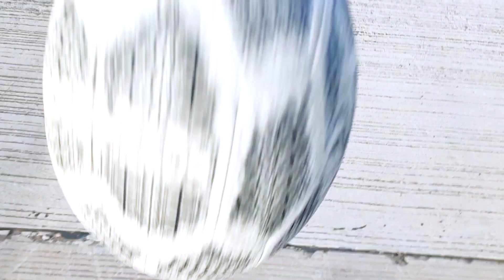Beginner Learn Juggling Football Skill (7 days)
When somebody showing freestyle skill with football its always a pleasant thing to watch and joy to do those skills but as I grow up playing cricket, I have no experience with football but now I wanted to learn football, So I decided to Learn a basic freestyle football trick/skill called juggling in 7 days, So here is my journey, ENJOY THE VIDEO.

Topic covered in the video:
- 7 Days learning journey(story)
- Day 1 to Day 7 progress montage(journey)
- Show result on day 8.

If your material is used in the video and credits are missing, I might accidentally forget to add it, so please consider contacting me, it will be added. Thank you.

Feedback: Your Input matters to me a lot so if you have any suggestions/criticism related to the channel or video, feel free to express your thought to me at “ “ thank you.

Timestamp:
00:00 Intro
00:10 Journey(day1-7)
02:03 Progress montage
02:48 Day -8(Result)
03:15 END

About channel: I make videos which align with my personal goals/interests while being helpful/entertaining to the audience and now also make exclusive content / doing things especially for YouTube, creating content is also fun.
Channel is created by Zakwan Patel on 25/09/2021.
About creator: A 26-Year-old guy from India who loves to learn and explore new things all the time also has a bad habit of not sticking to things for long.